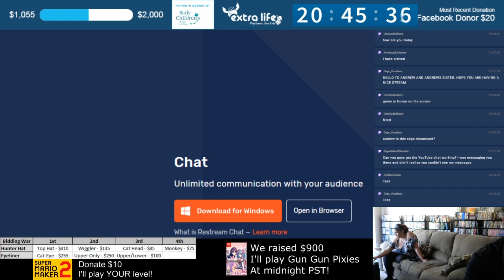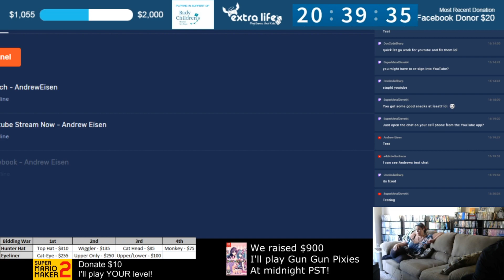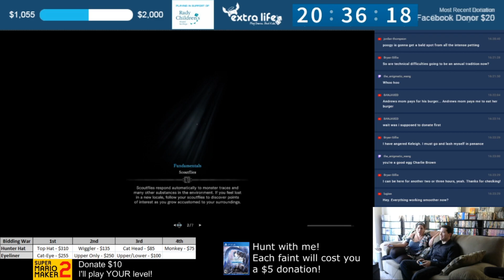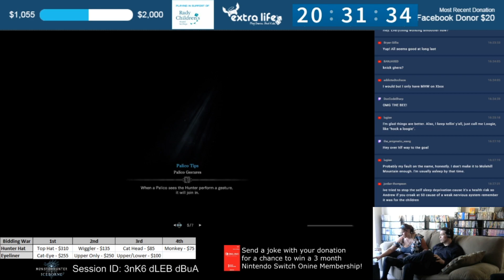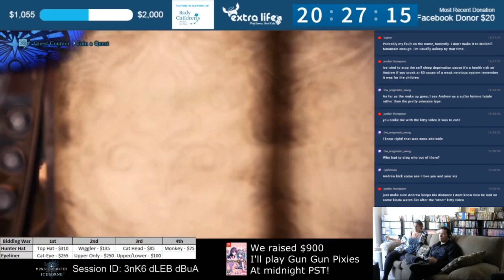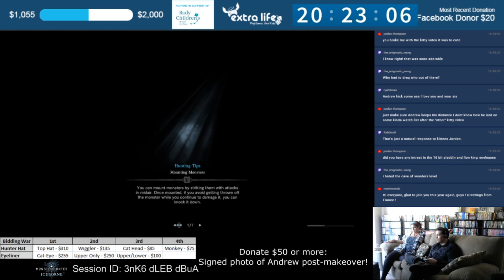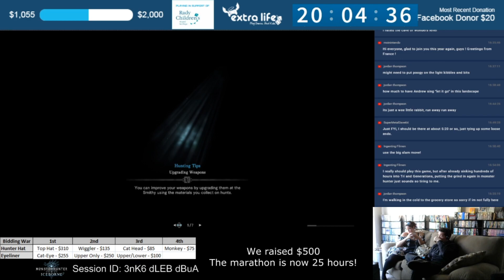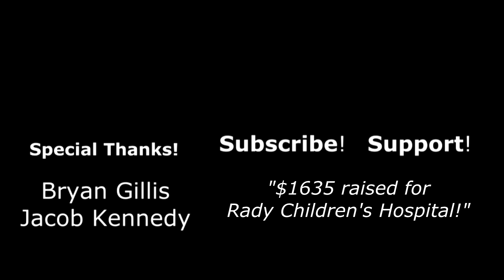Extra Life 2019: Part 1 - Rajang's a Bad Monkey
We start off with a little Monster Hunter World Iceborne in which we name our Poogie then help some hunters with a pesky Rajang.